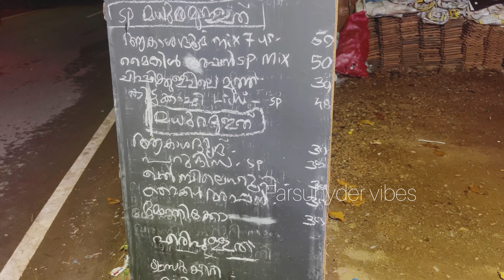മഉള soda sarbath venniyur |veriety sodakal | Farsuhyder vibes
Mula soda sarbath venniyur |veriety sodakal | Farsuhyder vibes